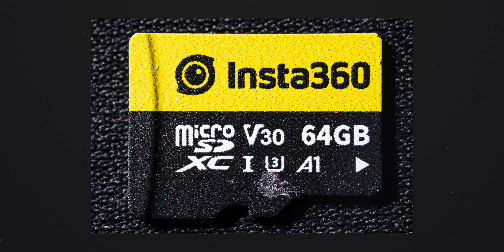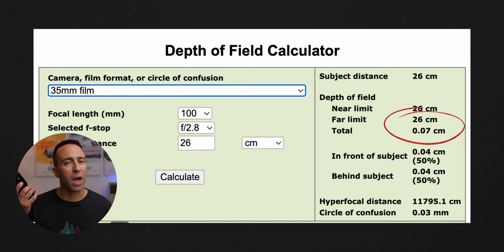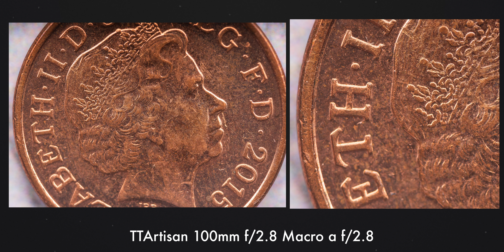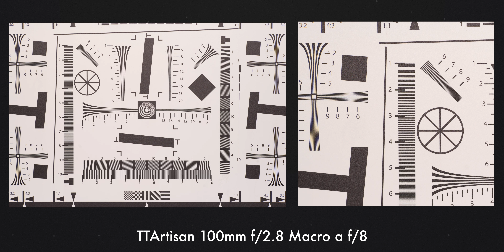FOTO 2 VOLTE PIÙ GRANDI DELLA REALTÀ! TTArtisan 100mm f/2.8 2X Ultra Macro Tilt-Shift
Oggi diamo un'occhiata al TTArtisan 100mm f/2.8 Macro.
Un obiettivo interamente manuale dal costo di circa 500 Euro, che non solo ha la particolarità di essere tilt-shift ma è anche in grado di arrivare a un interessante rapporto di riproduzione 2:1, grazie al quale possiamo ottenere foto macro estremamente ravvicinate.

🎵 LA MIGLIOR MUSICA PER I TUOI VIDEO (30 giorni di PROVA GRATUITA registrandosi da questo link)
💾 PROTEGGI I TUOI DATI CON BACKBLAZE (15 giorni di PROVA GRATUITA registrandosi da questo link)
💼 Stai pensando di aprire Partita IVA o la hai già?
🙏 VUOI SUPPORTARMI ATTIVAMENTE? ABBONATI AL CANALE

Grazie!